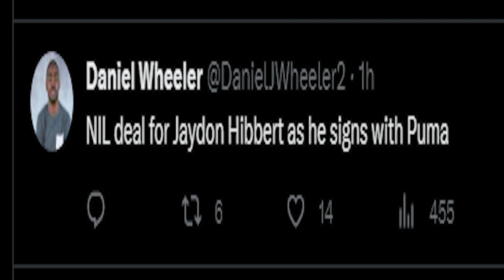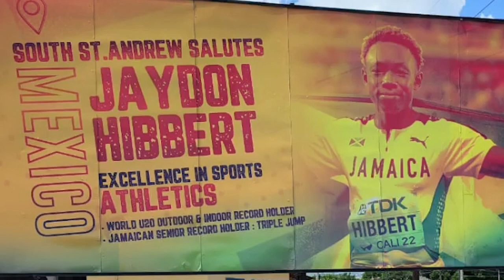BREAKING NEWS: World U20 Record Holder Jaydon Hibbert Gets BIG Money?!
BREAKING NEWS: World U20 Record Holder Jaydon Hibbert Goes Pro?!